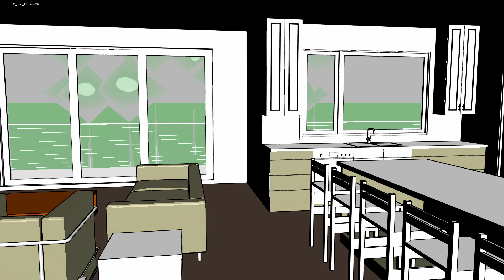C Livin Kitchen 007